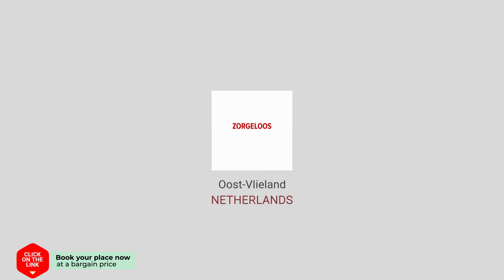Zorgeloos hotel review | Hotels in Oost-Vlieland | Netherlands Hotels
Zorgeloos hotel video review. Hotels in Oost-Vlieland, european 3 stars hotels.